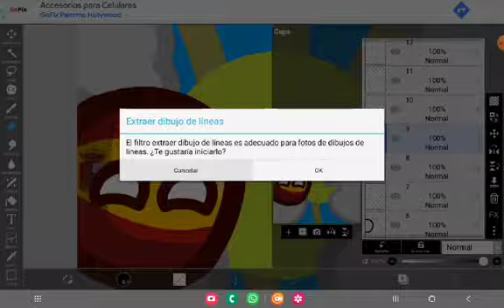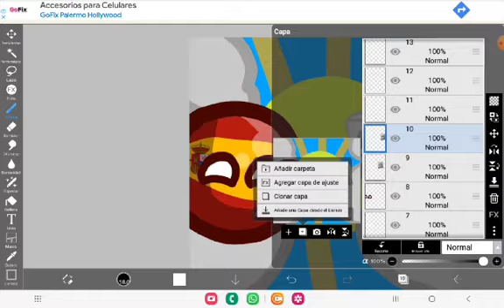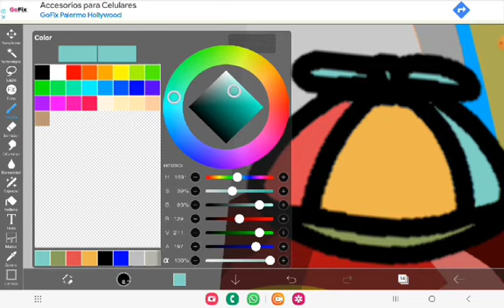Dibujando a Countryballs España 800.000 subs (creditos a mango ball por el estilo)